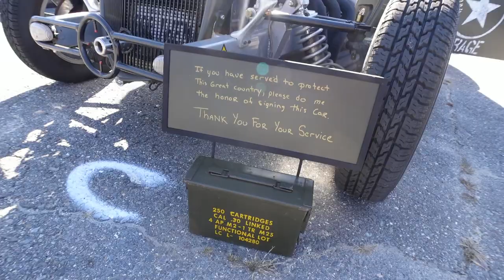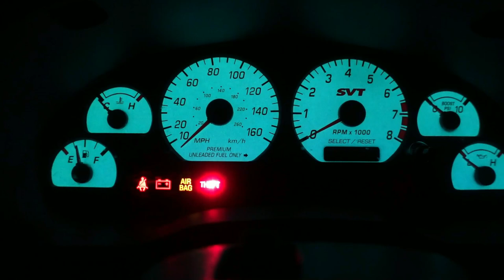Hot Rods And Hero's Car Show 2022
Second annual Hot Rods and  Hero's car show held at the Bill Dodge auto group in Westbrook Maine. Today's  excellent weather  brought  out  about 600-700 cars for an amazing show all in support of veterans and those who have served.

To feature you car on this channel send pictures here. Put Subscriber rides in the subject and include your youtube user name, how long you have had it, mods done and future plans and any other cool details

Deity V-Mic D4 Duo Shotgun Microphone

Delkin Devices Fat Gecko Dual Suction Camera Mount

Joby JB01507 GorillaPod 3K Kit

Neewer Portable 56 inches/142 centimeters Aluminum Camera Tripod with 3-Way Swivel Pan Head